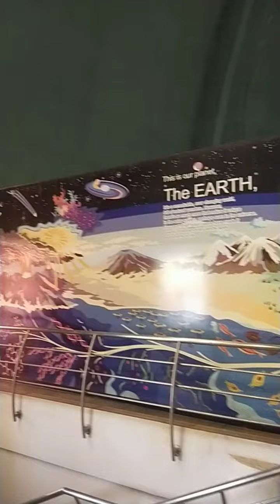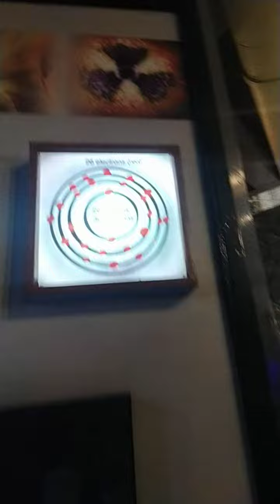sciencecity Ahmedabad Gujarat 😳😱one of the best place for learning 🥳😍😃plz do subscribe 🙏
Science City Ahmedabad Gujarat 😳😱 one of the best for expire the world of science 🥳